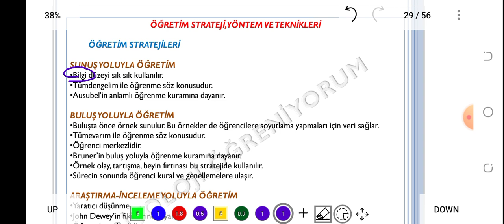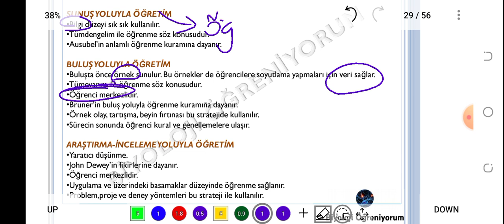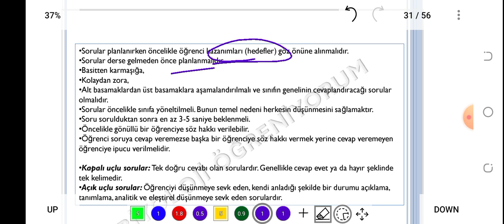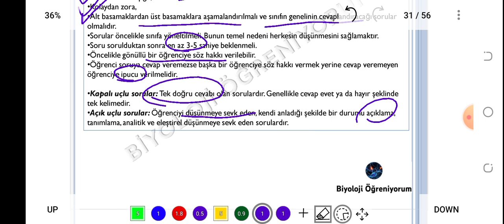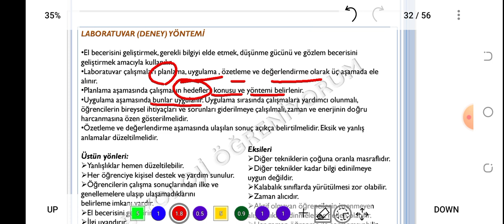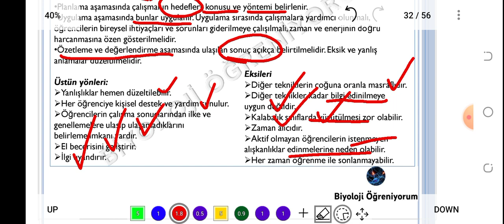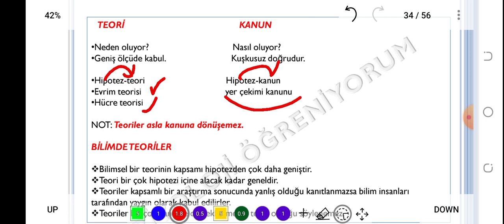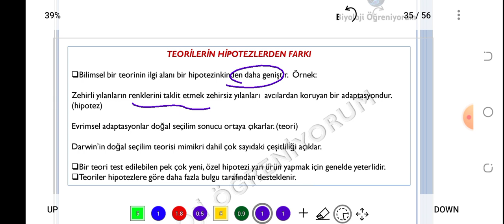ÖABT BİYOLOJİ ALAN EĞİTİMİ - 4